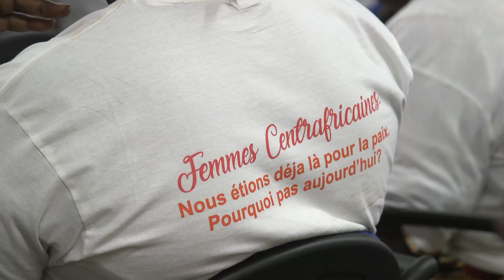Impliquer les femmes dans le processus de paix (MINUSCA, RCA)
Une journée porte ouverte sur la résolution 1325 des Nations-unies sur les femmes, la paix et la sécurité a eu lieu à Bangui, le 22 novembre, en présence du ministre de la promotion de la femme et du genre, Gisèle Pana et du représentant spécial du secrétaire général de l’ONU en République centrafricaine, Parfait Onanga-Anyanga.